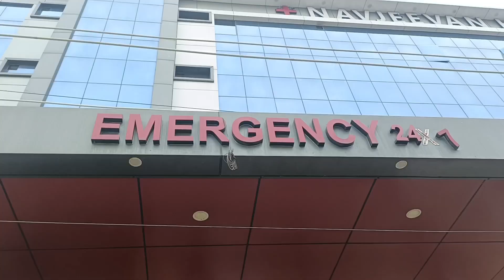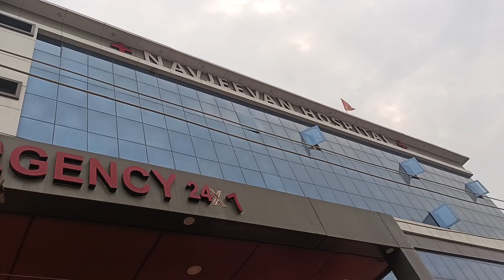ऐसा क्या हुआ पायल को जो ले जाना पड़ा जयपुर 😡@payalmeena917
ऐसा क्या हुआ पायल को जो ले जाना पड़ा जयपुर@Prophet-BajinderSingh @amitkittojaiswal @KarolG @YoutubeWaleBaba86 @officialpoojapramod @KarlaBustillos